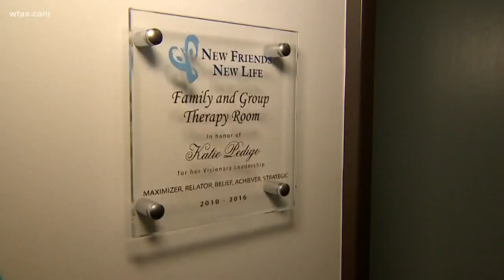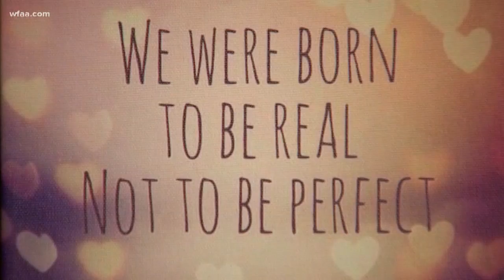Effort to save girls from sex trafficking